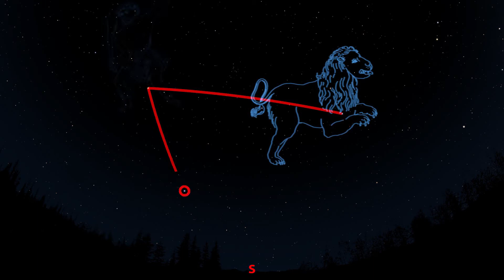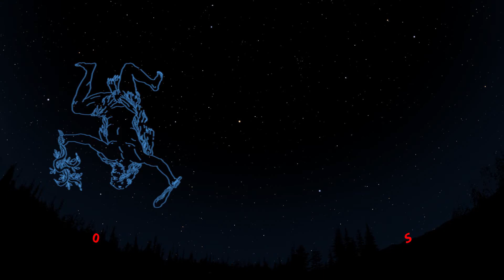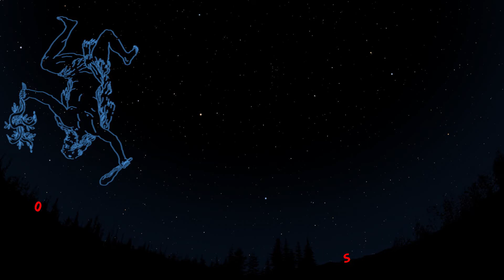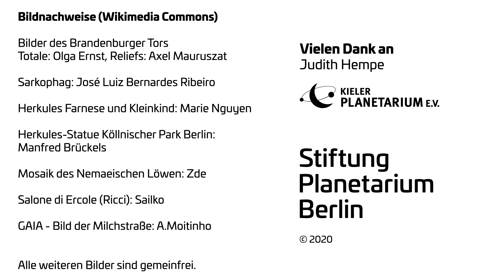Sternstunden: Den Frühlingshimmel entdecken (#3)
Im dritten Teil der Erkundungstour des Frühlingshimmels geht es um die mythologischen Geschichten, die sich um den griechischen Helden Herakles (röm. Herkules) ranken. Er wurde durch seine zwölf Heldentaten, die sogenannten Aufgaben des Herakles, bekannt. Seine Figur selbst sowie zwei dieser Heldentaten sind als Sternbilder am Frühlingshimmel zu finden. Wie Ihr diese am besten entdecken könnt und was Herakles‘ Geburt mit der Entstehung der Milchstraße zu tun hat, das erklären Euch Dr. Jürgen Rienow (Stiftung Planetarium Berlin) und Judith Hempe (Kieler Planetarium e.V.) in diesem Video.

Für eure eigene Beobachtung könnt ihr unsere Sternkarte nutzen, die euch die Orientierung am nächtlichen Sternenhimmel erleichtert.

Weitere Infos & Tipps findet ihr auf unserer Website oder unseren Social Media Kanälen:

Meldet euch für unseren Newsletter an und erfahrt alle anstehenden Veranstaltungstermine und Livestreams